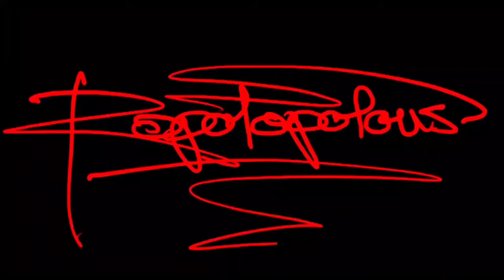My BEST 60 Seconds of Parkour from EVERY Assassin's Creed Game (PS5)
The full versions of (almost) all of these clips are available on my channel. Check it out.

I thought it would be fun to put together a little compilation video of some of my favorite parkour clips from each and every main line AC release. This is the result.

0:12 Assassin's Creed
1:16 AC2
2:18 AC Brotherhood
3:20 AC Revelations
4:28 AC3
5:39 AC Black Flag
6:40 AC Rogue
7:42 AC Unity
8:45 AC Syndicate
9:55 AC Origins
10:55 AC Odyssey
11:47 AC Valhalla
12:45 AC Mirage